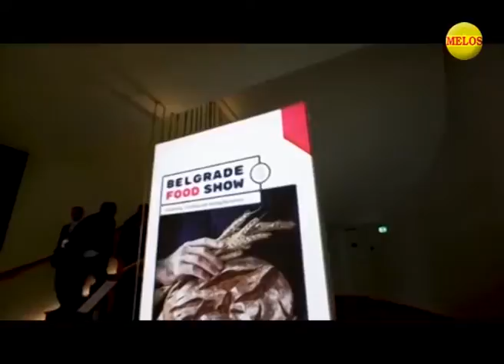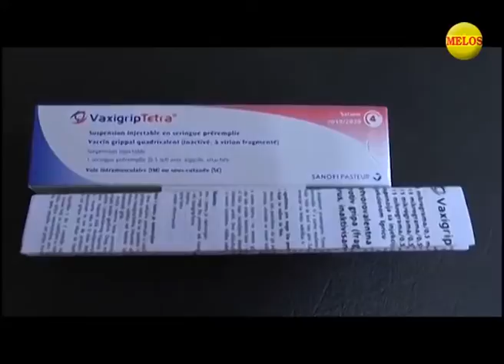ZLATIBORSKA Hronika 14 10 2019